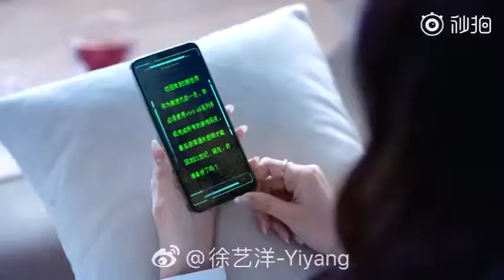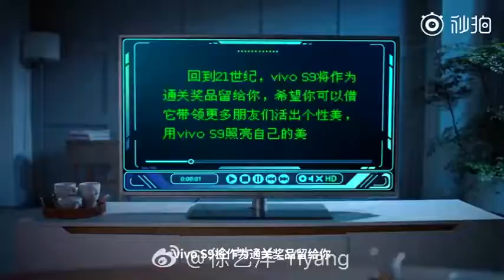Từ Nghệ Dương quảng cáo ll XU YIYANG vivo s9 promotional video